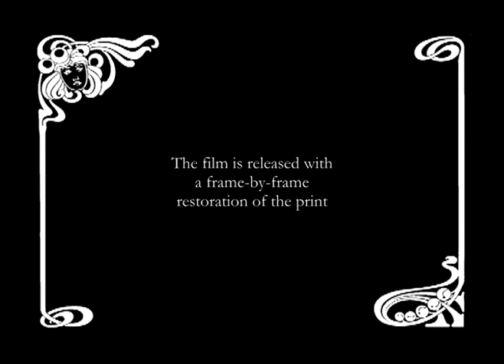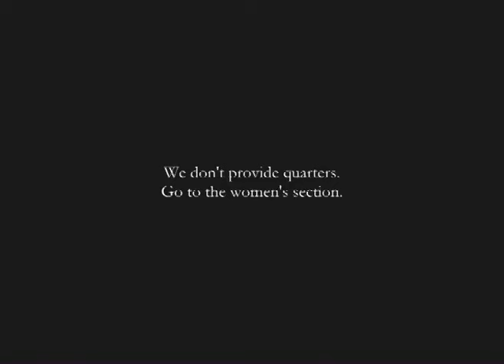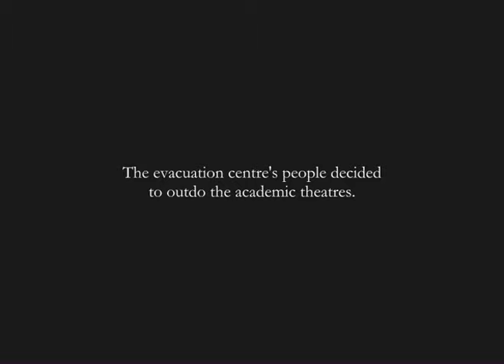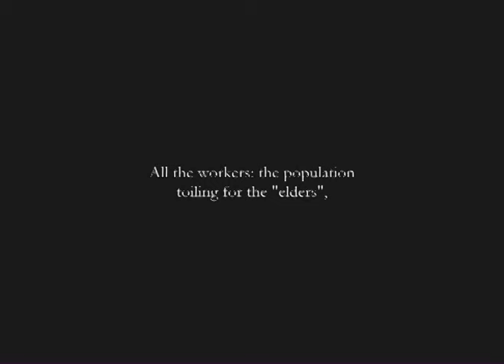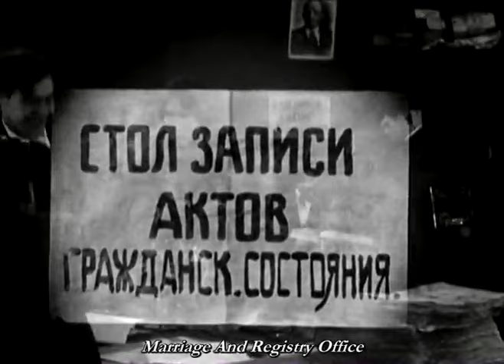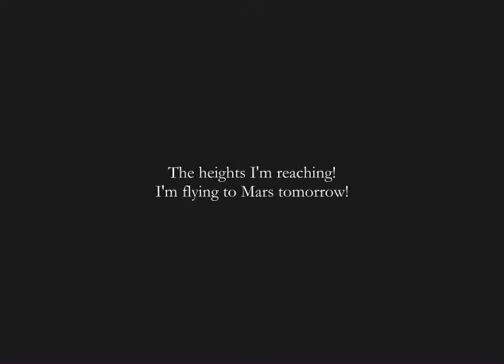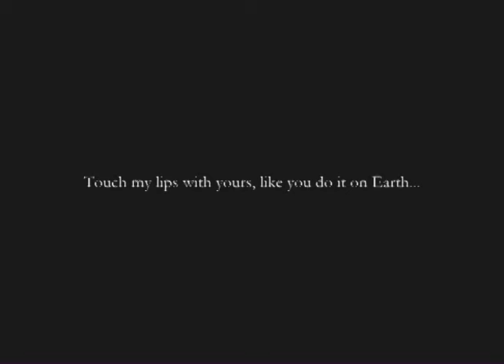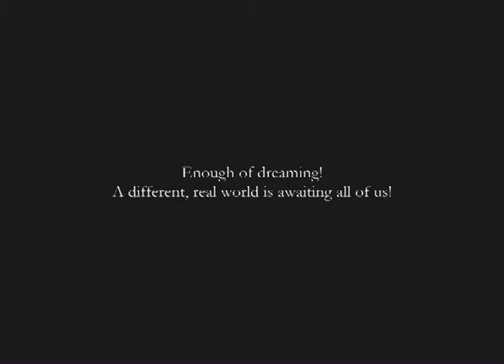Aelita Queen of Mars 1924